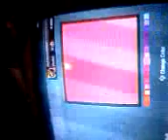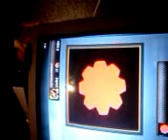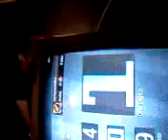Gears of war 3 emblems